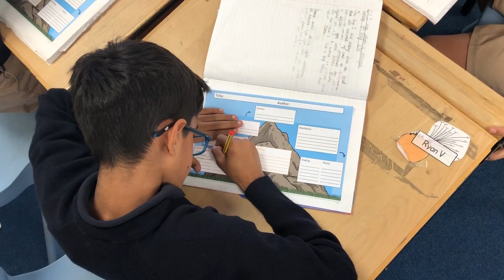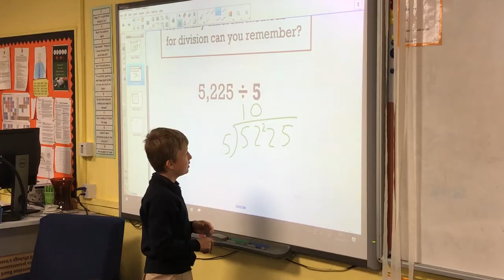Speech Day 2018: The Highlights. The Happiness.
Footage shot by Stuart Brown, Caldicott staff and boys.
Edited by Stuart Brown.